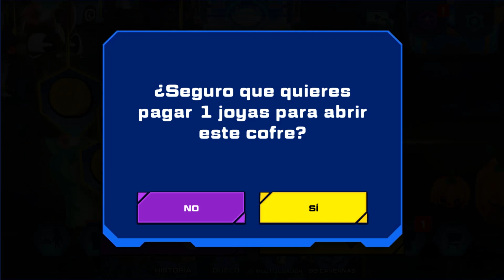💥 Arsenales de SUSCRIPTORES 💥 | Slugterra: Slug It Out 2 #1117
Jugamos con vuestros arsenales! Si quieres aparecer en el vídeo, deja un comentario con tu arsenal!